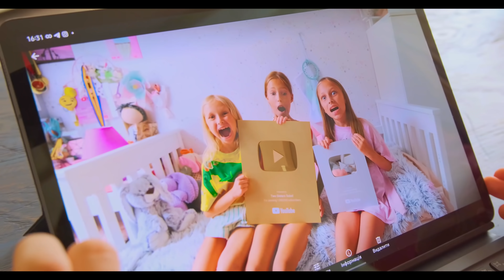¿Dónde están las hermanas SOBOL?